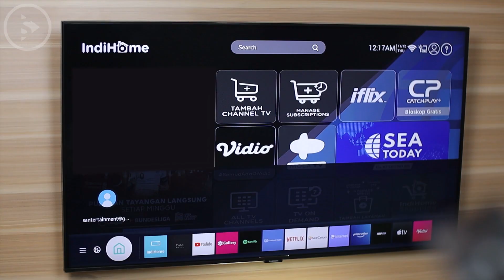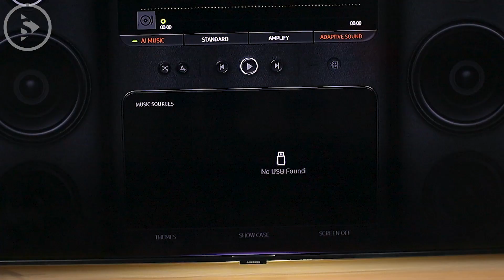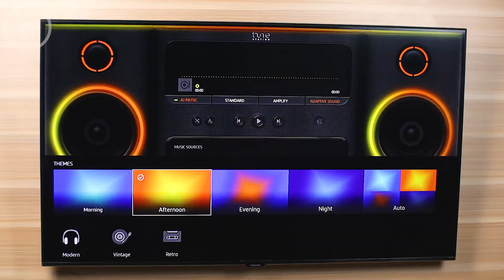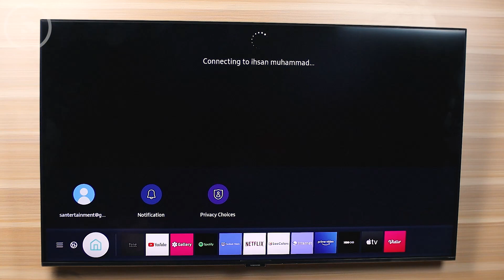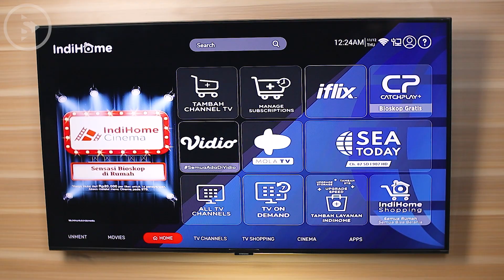REVIEW Samsung Crystal UHD Smart TV 43" - TV Samsung TU8000 dengan Resolusi 4K MURAH di Tahun 2020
Di video kali ini kita akan review sebuah Smart TV 43 inch dari Samsung dengan resolusi 4K dan sudah support fitur HDR (High Dynamic Range).⠀
TV dari Samsung yang bernama Crystal UHD Smart TV TU8000 ini adalah versi Smart TV Terbaru yang lumayan murah dari Samsung dengan resolusi 4K (UHD). ⠀
TV Ini juga hadir dengan fitur ambient mode dan juga berbagai fitur lainnya yang juga cukup menarik untuk kita coba.

Mari langsung saja kita tonton video review lengkapnya di sini.

Berikut topik yang kita bahas di videonya:
0:00 - Intro
0:19 - Kualitas Layar
0:35 - Kecepatan Menghidupkan TV
0:48 - Build Quality dan Desain
0:53 - Port HDMI & USB
1:05 - Fitur Remot TV dengan Built-in Mic
1:19 - Fitur Ambient Display
1:47 - Fitur Music Equalizer
2:05 - Tampilan Pemutar Music dengan Aplikasi Tune Core
2:53 - Fitur Screen Mirroring ke Laptop/PC
3:26 - Fitur Samsung Dex
3:31 - Cara Setting Satu Remote Untuk Semua Perangkat
4:12 - Kekurangan & Kesimpulan